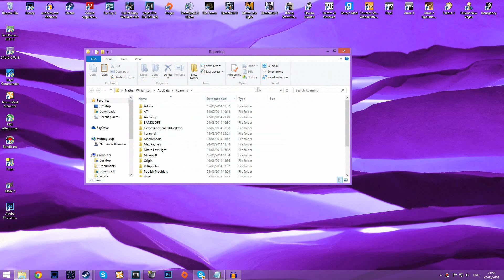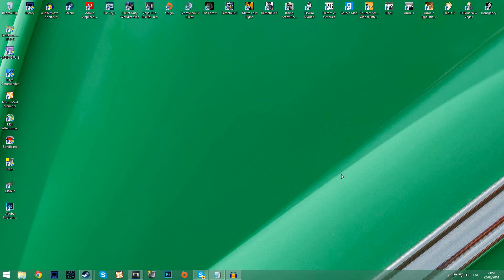Metro Last Light Lag/Stutter Fix (AMD Cards)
This is a fix only for amd graphics cards. The fix shows how to disable Nvidia's PHYSX in the game which AMD graphics cards do not support which is why the game stutters.